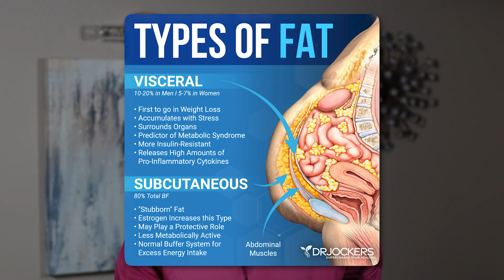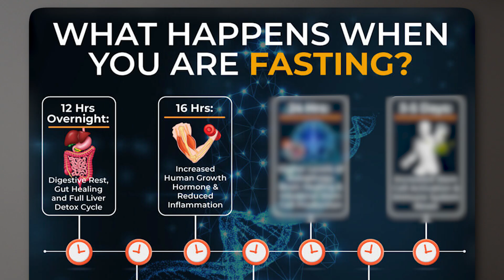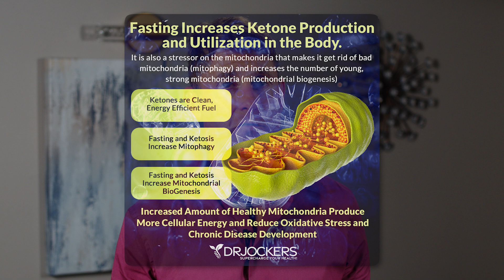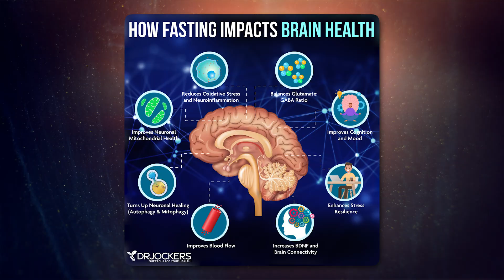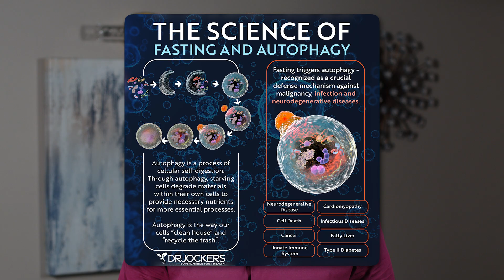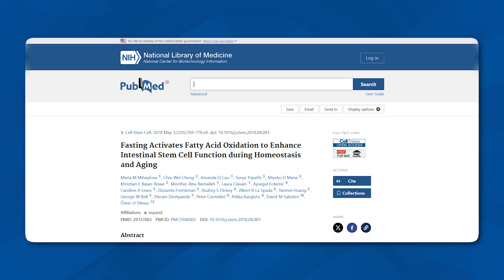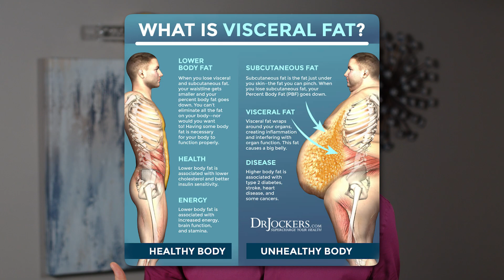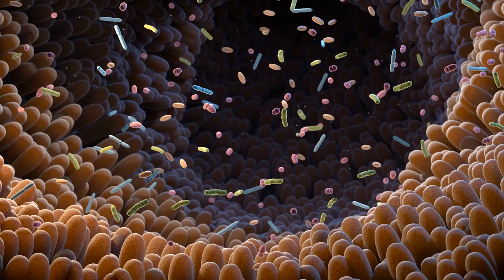What Happens if You Fast for 100 Hours (Hour by Hour Breakdown!)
In this video, I go over an hour by hour breakdown of what is happening in your body when you fast (don't eat any food) for 100 hours!  This is 4 days and 4 hours long and some pretty remarkable things take place in your body when you go this long without food!

00:00 🔥 Visceral Fat: Your Ancient Survival Fuel
01:07 ⏳ 1–12 Hour Fast: Blood Sugar & Glycogen Shift
01:43 🧪 12–14 Hour Fast: Hormonal Adaptation Begins
02:26 🔄 14–16 Hour Fast: Ketosis & Fat Burning Ignition
03:03 💥 16–18 Hour Fast: Fat Oxidation & Autophagy Starts
03:57 🚀 18–20 Hour Fast: Deep Fat Burn & Cellular Repair
05:15 🧬 20–24 Hour Fast: Growth Hormone Spike & Detox
06:01 🧘 24–48 Hour Fast: Inflammation Drops, Mental Clarity
07:45 🧠 72-Hour Fast: Immune Reset & Stem Cell Boost
08:16 🔄 4-Day Fast: Cellular Rejuvenation & Longevity
10:25 ☕ What Can I Drink While Fasting?
11:43 💊 Supplements & Meds: What to Take (or Not)
13:26 🍽️ What to Eat Before You Start Fasting
14:35 🥦 What to Eat After Breaking the Fast
15:45 🎯 The Life-Changing Benefits & Final Thoughts